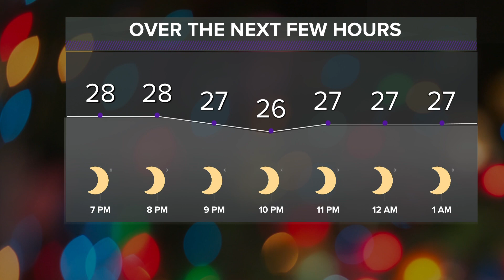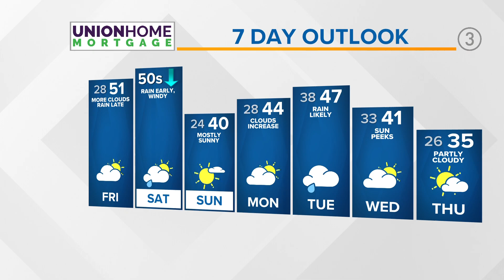Cleveland weather forecast: Weekend storm system to bring wind, rain, and temperature drop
Here's your Cleveland weather forecast from 3News Chief Meteorologist Betsy Kling:

Expect a cold, but quiet night ahead as high pressure settles in. Temps will fall into the low to mid 20s--so an extra layer may be needed as your cozy up tonight.

Friday will feature a shifting wind and a strengthening wind as well! This wind shift to the south will usher in noticeably warmer air with highs expected to surge into the 40s to near 50. Clouds will increase and a few showers can't be ruled out late day. Temps will hold near 50 Friday night as our next frontal boundary approaches.

Rain will be likely Saturday, mainly early. Winds will be quite gusty as well with gusts over 40 mph possible. Our warm wind will quickly turn to a cold wind as the front passes. Rain will come to an end and we'll clear skies out later in the day, but temps will be dropping from near 50 back through the 30s. Kind of like what we just went through yesterday!

Sunday will feature quiet weather with a mix of sun and clouds. Highs will be on the cooler side as they reach into the mid to upper 30s at best.